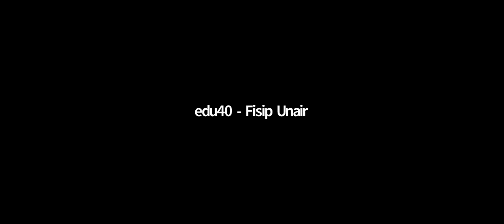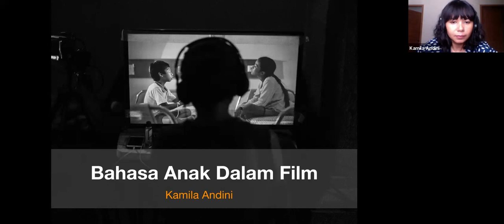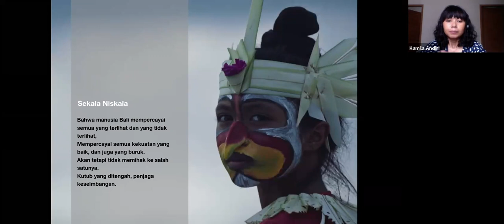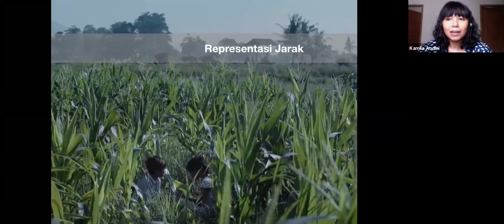Kuliah Tamu Praktisi Media Komunikasi: Kamila Andini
Ambiguitas tokoh anak dalam sinema Indonesia: PEMBAWA PESAN ATAU  PEMBUAT PESAN?

Kamila Andini
Sutradara Film "Mirror Never Lies" & "The Seen and the Unseen"

Kamila ANDINI menyelesaikan studi Sosiologi dan Seni Media di Deakin University, Melbourne, Australia. Kepeduliannya terhadap sosial budaya, kesetaraan gender, dan masalah lingkungan menuntunnya untuk membuat film dengan perspektif yang berbeda dalam bercerita. Di usia 24 tahun, ia membuat film fitur pertamanya 'The Mirror Never Lies', yang mengabadikan kisah suku Bajau, gipsi laut di lautan Indonesia.
Film keduanya 'The Seen and Unseen' tayang perdana di World Premiere, Toronto International Film Festival 2018. Dan juga mendapat beberapa penghargaan internasional

Kamila akan membicarakan bagaimana ia memilih tokoh anak-anak dalam dua film panjangnya dan bagaimana ia menampatkan film sebagai  tidak hanya medium berkarya, tapi juga medium berekspresi dan memgungkapkan pesan kepada audience-nya